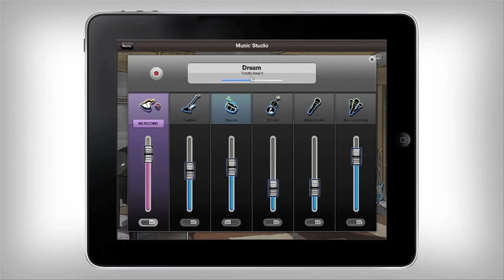Smokebomb Entertainment: Demo Reel (2013)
Smokebomb Entertainment -- 2013 Sizzle Reel.

Based in Toronto, Smokebomb Entertainment is an award-winning digital media production company creating groundbreaking original transmedia projects and engaging convergent extensions for TV.